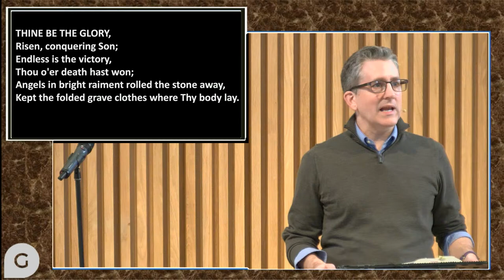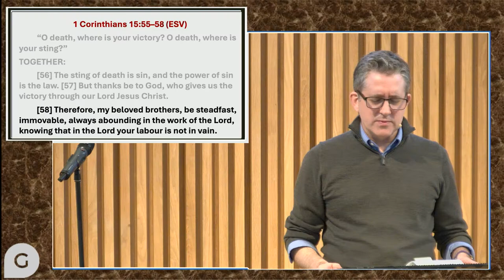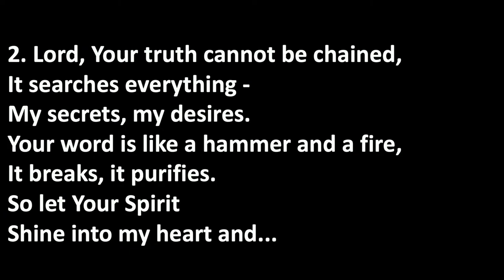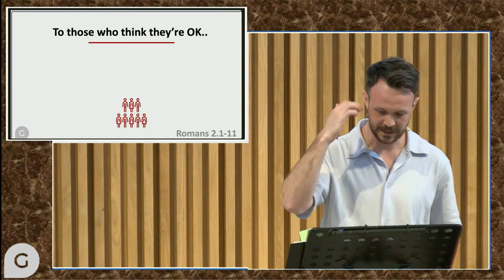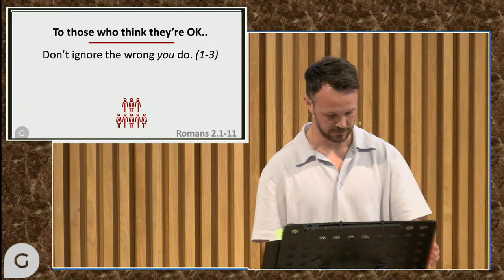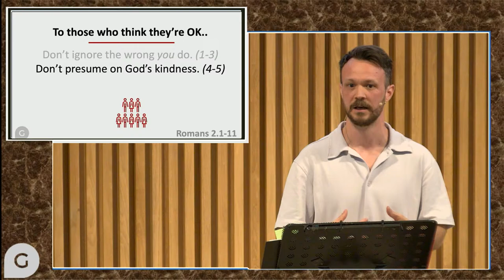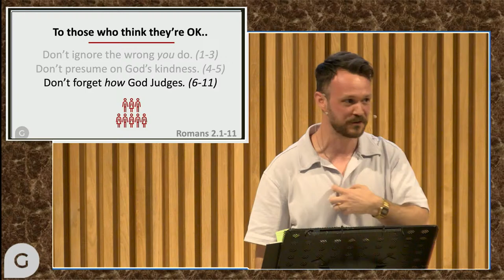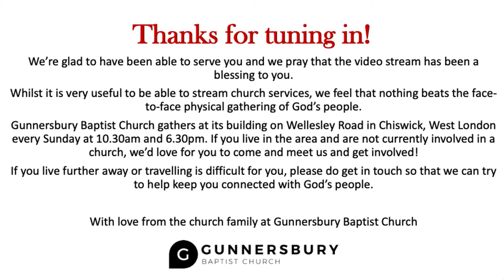To those who think they're OK